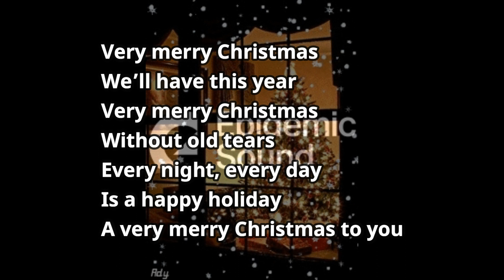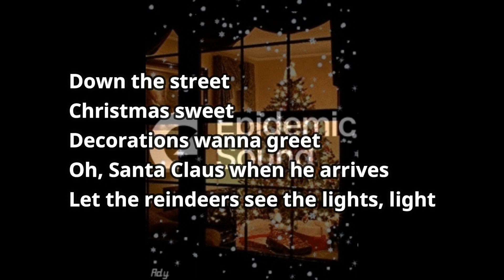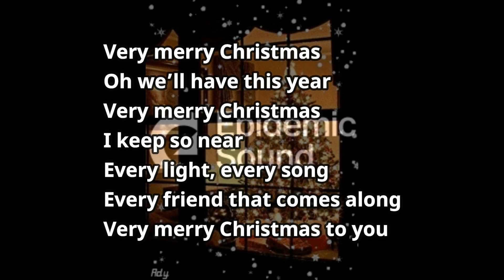About Ivy - This Year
This song is not for free to use, you have to get license to use this music in your own videos.

Genre: Christmas